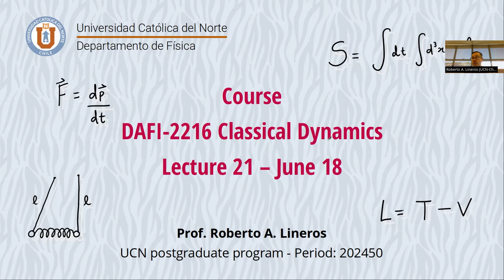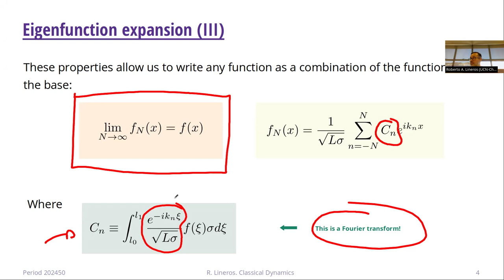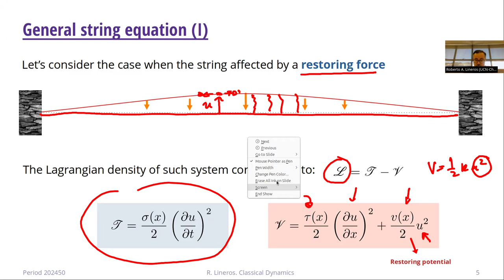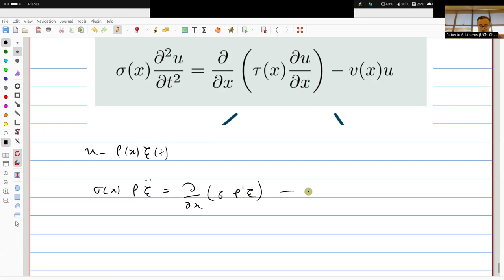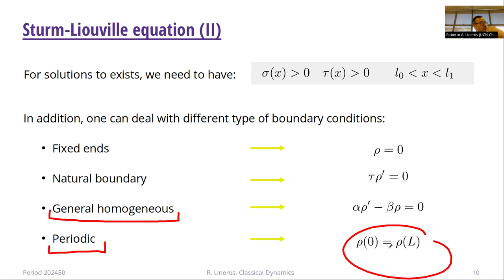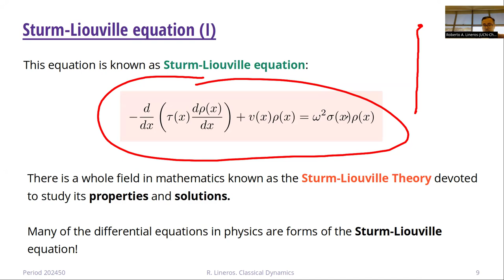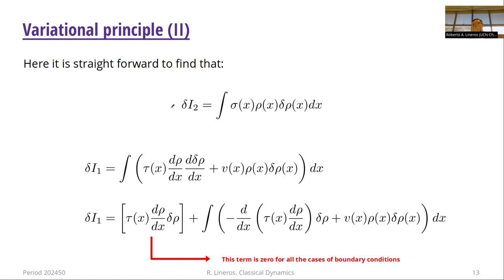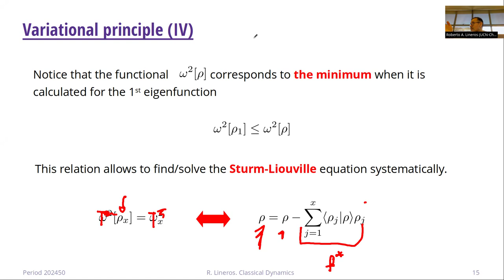DAFI-02216 Dinámica Clásica. Clase 21. 18/06/2024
Temas de la clase: Cuerdas: Expansión en autofunciones. Principio variacional.